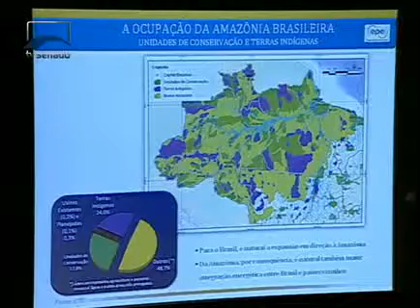Jornalismo - Audiência pública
O mundo precisa investir em novas formas de energia para dar conta do consumo crescente. E o Brasil pode se transformar em uma potência energética. É a opinião de especialistas que, nesta noite, participaram de audiência pública no Senado.